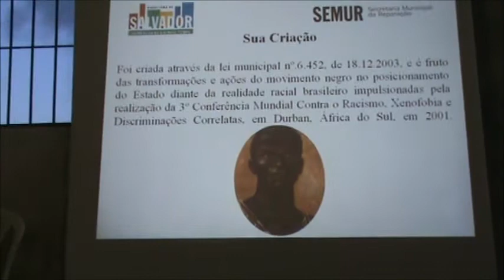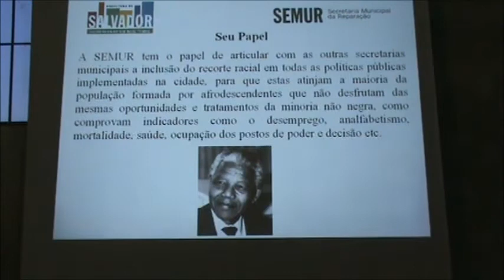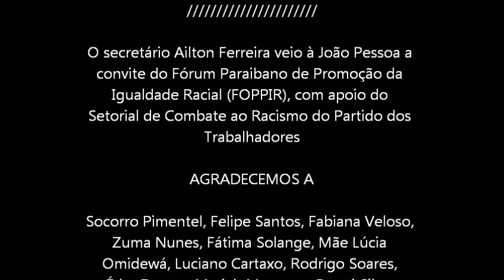Secretário Ailton Ferreira difunde combate ao racismo na Paraíba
Matéria mostra visita do secretário Ailton Ferreira, da SEMUR, à cidade de João Pessoa, Paraíba, onde realizou reuniões com ativistas do movimento negro paraibano, a convite do FOPPIR.